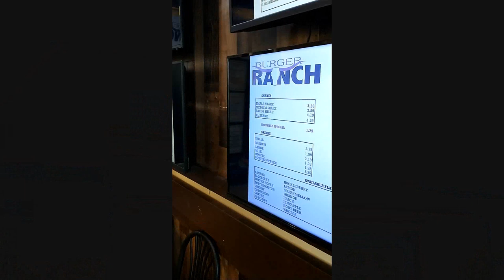Burger Ranch Kennewick Washington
Me trying out an old local burger joint, Burger Ranch :)